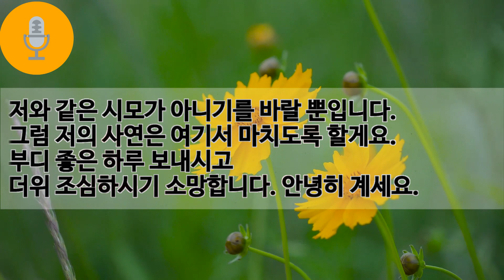(사이다사연) 형수는 도련님에게 빠지고...[라디오드라마] [신청사연] [실화사연] [사이다 사연]